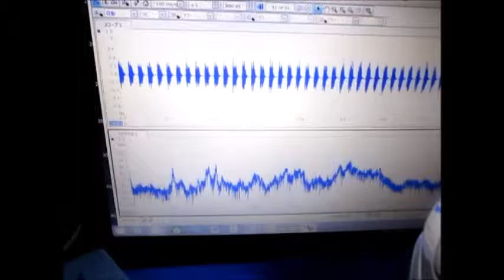音圧測定装置：超音波テスターを利用した実験 Ultrasonic experiment